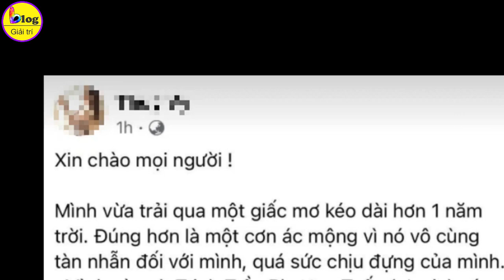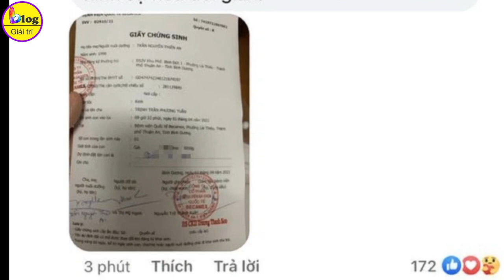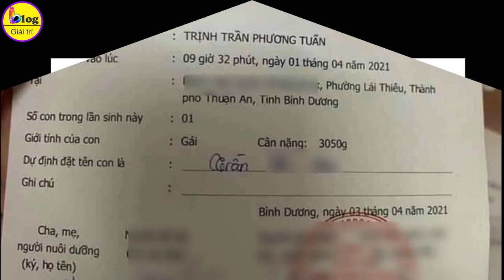Bất ngờ Thiên An xác nhận có con với Jack, đăng luôn ảnh con gái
Vừa hôm qua thôi, cả cõi mạng đang xôn xao trước bài đăng của một cô gái tên là T.V tố nam ca sĩ Jack khi có mối quan hệ yêu đương với cô thì đã bắt cá nhiều tay và còn có con với Thiên An trước đó rồi. Trong khi cô gái này có động thái liên tục thì phía Jack vẫn chưa lên tiếng gì. Câu chuyện sẽ không khiến khán giả sốc nặng khi trưa nay ngày 8/8 cô nàng Thiên An đã chính thức xác nhận chuyện có con đầu lòng với Jack.
Trên trang Facbook cá nhân, Thiên An viết một tâm thư rất dài, cô nhắc đến đối phương với cách gọi chung là "anh" và "mình" chứ không đề cập trực tiếp là tên Jack, có lẽ cô làm vậy để dân tình không cho rằng cô đang cố tạo scandal.
Thiên An còn đăng loạt ảnh trong thời gian mang thai và hé lộ cận mặt con gái. Thiên An thừa nhận chuyện có con với Jack là sự thật và hé lộ cả hai đã quen được hơn 2 năm, nhưng lại chia tay sau 21 cô hạ sinh con đầu lòng với nam ca sĩ Jack vì cô phát hiện Jack yêu đương cùng lúc 2-3 người con gái khác trong khi mình mang thai.
Đáng nói hơn nữa là gia đình 2 bên đều biết chuyện của Thiên An và Jack, Thiên An nói mẹ của Jack hàng tháng đều gửi tiền chu cấp cho cô để chăm con nhưng điều cô cần hơn hết chỉ là sự quan tâm.
Thiên An cũng khẳng định việc chọn nhầm người và đau đớn vì khiến đứa bé không có được tình thương hoàn hảo từ cả cha lẫn mẹ.
Đặc biệt hơn nữa, trong status, Thiên An còn công khai luôn ảnh cận diện mạo bé Yên Đan, mà như cô nói đó con gái đầu lòng của cô với Jack. Hình ảnh bé Yên Đan nhanh chóng gây "chấn động" MXH. Dưới phần bình luận, hàng loạt khán giả đều nhận xét bé Yên Đan trông giống Jack như lột. Nhiều người gửi lời cầu bình an và hạnh phúc đến với em bé.
Chưa dừng lại ở đó, sau khi đăng tâm thư và không nhắc trực tiếp tên Jack. Thiên An đã bị cộng đồng mạng tấn công dồn dập. Trước điều này, Thiên An đã tự tay đăng luôn phiếu chứng sinh của con gái, hoàn toàn trùng khớp thông tin trong giấy tờ liên quan đến con của Jack bị lộ trước đó. Không chỉ thế, Thiên An còn thể hiện thái độ kiên quyết và chắc chắn với mọi phát ngôn khi nhấn mạnh: "Hoàn toàn là sự thật, mình xin chịu trách nhiệm hình sự nếu dối gian".
Đồng thời, Thiên An cũng chỉnh sửa bài viết và nhắc trực tiếp đến Jack: "Mình và Jack (Trịnh Trần Phương Tuấn) quen nhau đến nay là hơn 2 năm rồi. Tụi mình quen nhau cả 2 gia đình đều biết, chấp nhận cho chúng mình quen nhau". Thái độ kiên quyết và mạnh mẽ của Thiên An khiến khán giả càng có cơ sở tin vào câu chuyện Jack có con với Thiên An.
Về phía Jack, anh vẫn chưa có động thái hay lời giải thích nào cho khán giả. Thực hư ra sao chắc vẫn phải chờ khổ chủ Jack lên tiếng, nhưng dân mạng đã thực sự được một phen sốc nặng với tin tức Jack có con này. Mà các thánh soi thì được dịp thể hiện tài năng khi chỉ ra những điểm chứng minh Thiên An ở chung với Jack thời gian mang bầu:
Sàn nhà tại phòng riêng của Jack và nơi Thiên An check in khoe bụng bầu rất giống nhau
Cả hai cũng bị soi cùng nuôi 1 chú mèo bên trong nhà. Khung của màu đen cạnh Jack và trong bức ảnh của Thiên An cũng có nét tương đồng
Nhà riêng của Jack có tường trắng và thiết kế khá đơn giản, hao hao với nơi Thiên An từng check in trong lúc mang thai